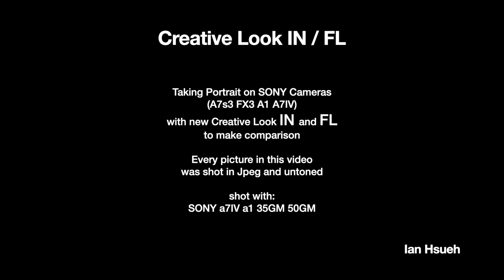SONY a7IV/a1 Portrait with Creative Look IN/FL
a Comparison between
Creative Look "IN" and "FL"
shot on Sony a7IV and a1
Jpeg Unedited
Auto WB